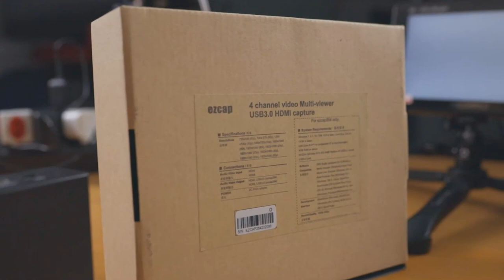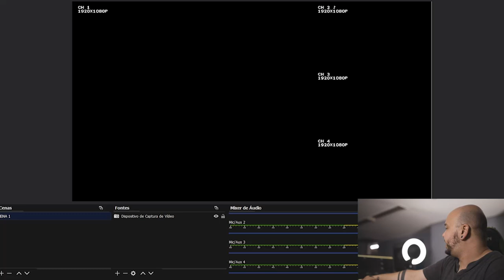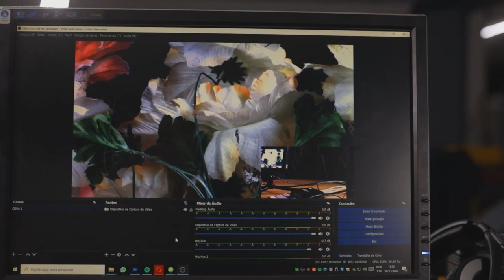Placa de captura USB 3.0 com 4 entradas HDMI? EZCAP264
🌎 Ta na hora de subir o nível da sua transmissão? Quer conectar múltiplas fontes de vídeo e ter uma placa que além de super intuitiva ao uso ainda é plug and play? Então conheça a EZCAP264, essa monstrinha que funciona via usb 3.0(que inclusive pode ser utilizada pra alimentar a placa 😱 mesmo ela tendo cabo de força incluso), tem controle remoto pra controle de cenas e funciona em qualquer sistema operacional e no android também.